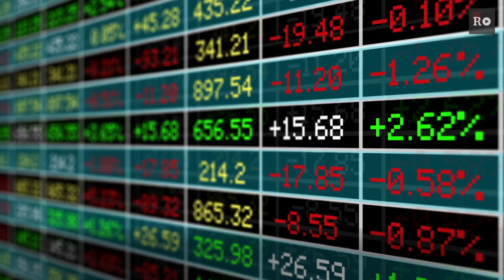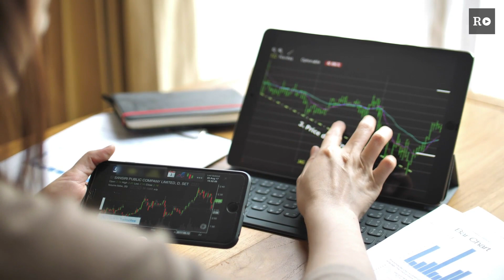¿Qué son exactamente los tokens digitales?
"Los tokens existen en realidad desde hace cientos de años. Por ejemplo, en 1980 cuando ibas a las salas de recreativos,
comprabas tokens  y las insertabas en los
videojuegos. Los tokens digitales son en realidad una extensión de
ese concepto." Hablamos con John Whelan, responsable de Banca de Inversión Digital de Banco Santander, en el marco del Evento Retina Blockchain y la economía del token realizado en Utopicus el pasado 22 de enero.